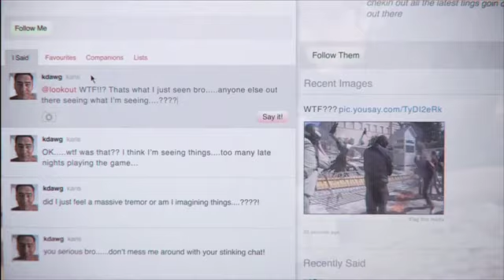DMC Devil May Cry - Gameplay, missione 19 ITA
Missione 19